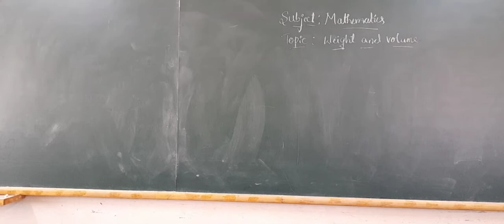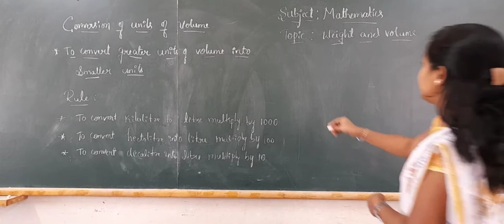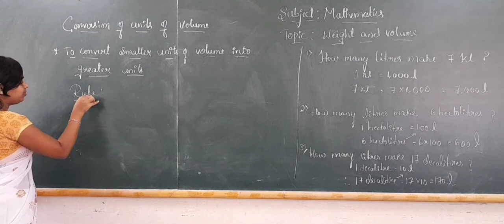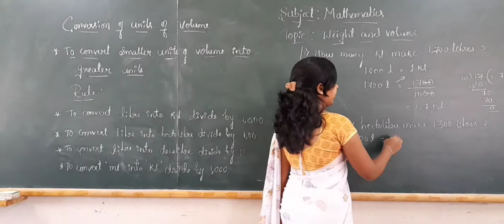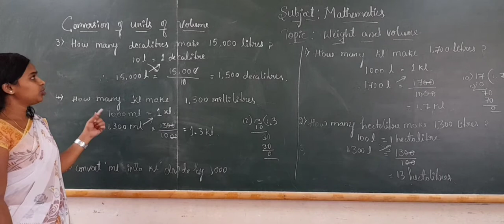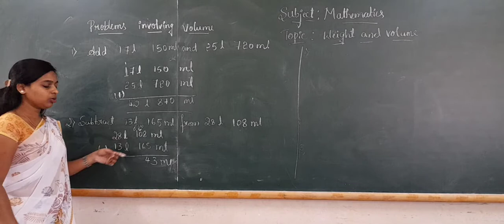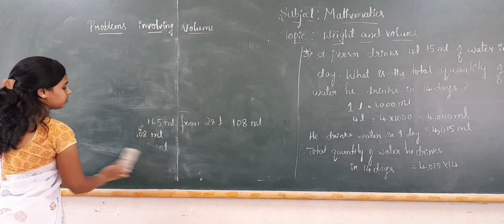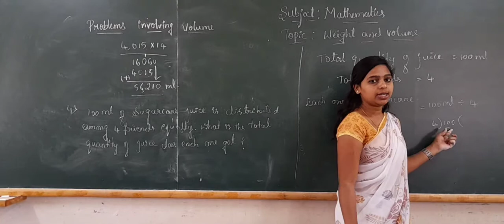5th Maths Weight and Volume part 3, class by Mangala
5th Maths Weight and Volume part  3, class by Mangala